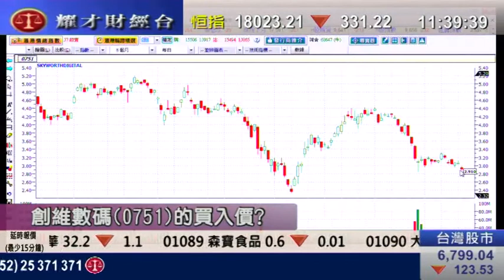耀才財經台 鍾蔚茵 郭思治 15 Dec2011 即場教路之有問必答 part 5 1130